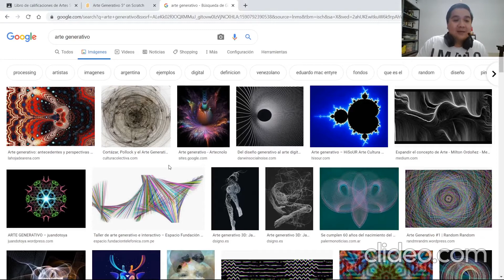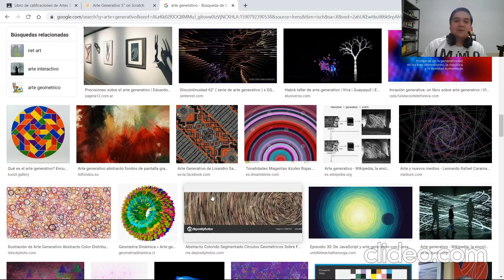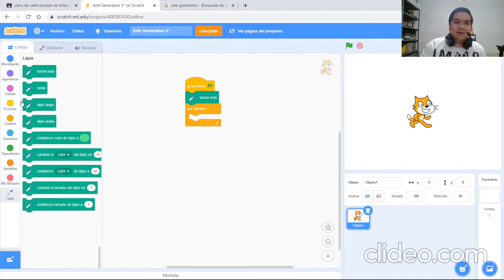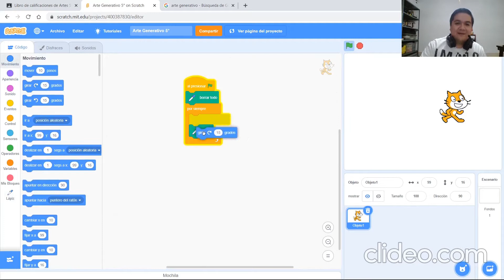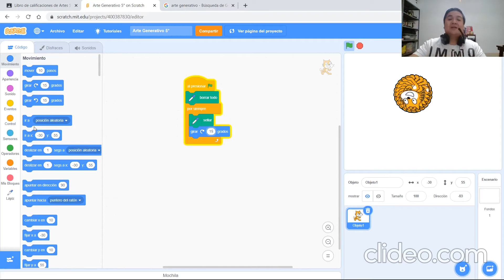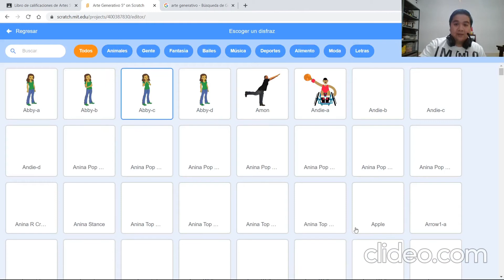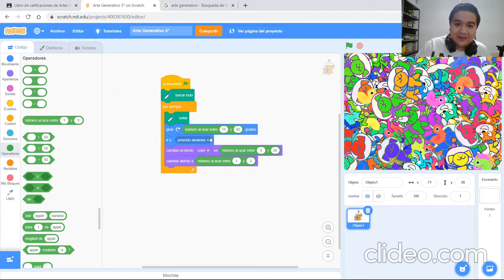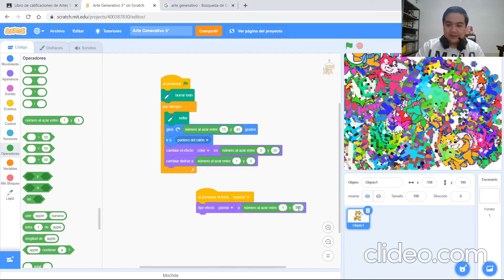Usando la extensión de DIBUJO | SCRATCH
Scratch tiene múltiples extensiones para agregar más bloques de creación, el lápiz es uno de mis favoritos y en este video les hablo un poco del arte generativo para crear unos programas simples en Scratch.